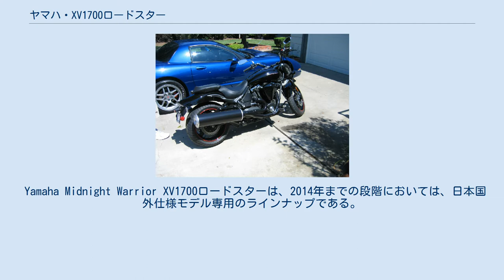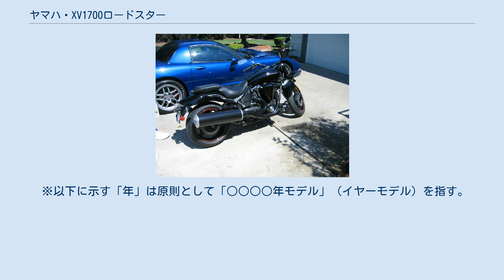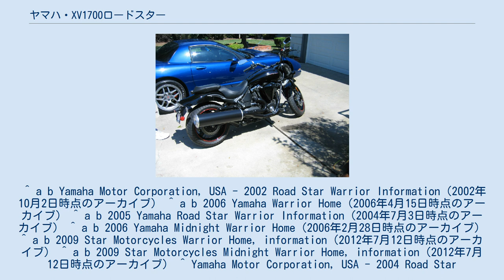ヤマハ・XV1700ロードスター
XV1700ロードスター（エックスブイせんななひゃくロードスター）は、ヤマハ発動機が製造販売しているクルーザー（アメリカン）タイプのオートバイのシリーズ車種。
 本稿では「ロードスター」のサブネームを持つXV1700系モデルをシリーズ車種として解説する。
 Yamaha Midnight Warrior XV1700ロードスターは、2014年までの段階においては、日本国外仕様モデル専用のラインナップである。
 当初はXV1600系ロードスターシリーズの派生モデルとしてウォーリアが登場。
後にロードスターの各モデルも1600系から順次1700系にラインナップを更新され、実質的に後継車種シリーズとなった。
 他に1600系との差異は、標準モデルのロードスターのみに用意された「ミッドナイト」仕様が、シルバラードやウォーリアにもそれぞれ用意された。
また2008年を境に、燃料供給装置が従来のキャブレターからインジェクションへ移行する業界全体的な趨勢の中で、インジェクション採用モデルの「S」仕様が追加されている。
これらの点から、先代モデルに比べて多彩なラインナップを展開したことが特徴と言える。
 なお、北米市場向けモデルについては、車種名に排気量ナンバーを含まない名称で販売された（この点は先代モデルの1600系でも同様である）。
 XV1700ロードスターウォーリア（2002年モデル）は、最大排気量の新型車種として2002年に発売。
ベースモデルのOHVエンジンを1,602ccから1,670ccまで排気量を拡大し、倒立式フロントフォークや集合式マフラーなどを装備。
フロントステップはフットペグタイプを採用するなど、通常シリーズのロードスターよりもスポーティーなモデルとなっている。
2006年モデルからは「XV1700ウォーリア」に名称変更された（ロードスターウォーリアとしては2005年モデルが最終型となる）。
 また、同年には派生モデルとしてXV1700ミッドナイトウォーリア（2006年モデル）が登場。
マフラーサイレンサー、エキゾーストパイプ、エアクリーナーカバー、ヘッドライトケース、ウインカーボディなど車体各部のパーツが徹底的にブラックアウトされ、キャストホイールのリム部分に赤いラインのアクセントカラーが外観上の大きな特徴となっている。
 XV1700ウォーリアおよびXV1700ミッドナイトウォーリアは、2009年モデルがイヤーモデルとしての最終型となり、2012年までラインナップされた。
 ※以下に示す「年」は原則として「○○○○年モデル」（イヤーモデル）を指す。
仕様変更なしでイヤーモデルが継続販売された場合は、具体的な時期を「段階」で特記。
 XV1700ロードスターは、車体構成は先代モデルのXV1600ロードスターと同様ながら、1,602ccから1,670ccまで排気量を拡大されたエンジンを搭載する。
 2003年発売の2004年モデルより、ロードスター、ロードスターシルバラード、およびロードスターミッドナイトの3機種が、従来の1600系から1700系に更新された。
 標準モデルのロードスターと、黒で統一した外装とキャストホイールを採用したロードスターミッドナイト、そしてウインドシールド、シーシーバー、サドルバッグ、ホワイトリボンタイヤなどを装備したツアラー仕様のロードスターシルバラードが初期ラインナップとなる。
のちにサドルバッグの替わりにパニアケースとキャストホイールを採用したロードスターミッドナイトシルバラードがラインナップに追加。
 2007年にはインジェクション仕様（2008年モデル）のロードスターSとロードスターシルバラードSが登場し、ラインナップを再編。
ロードスターおよびロードスターSと、ロードスターシルバラードおよびロードスターシルバラードSとの、4機種がラインナップされる体制となった。
ロードスターシルバラードSでは、パニアケースを採用するとともに、ホワイトリボンタイヤではなく標準タイヤにキャストホイールを採用する点が特徴となる。
 ^ a b Yamaha Motor Corporation, USA - 2002 Road Star Warrior Information（2002年10月2日時点のア...